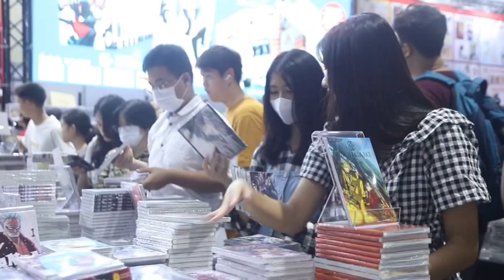Ch8 ฉลองทุกความสำเร็จ งานสัปดาห์หนังสือฯ ปิดฉากอย่างยิ่งใหญ่ โกยยอดขาย 400 ลบ.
✅ฉลองทุกความสำเร็จ งานสัปดาห์หนังสือฯ ปิดฉากอย่างยิ่งใหญ่ โกยยอดขาย 400 ลบ.

ปิดฉากอย่างยิ่งใหญ่ งานสัปดาห์หนังสือฯ ครั้งที่ 52 โกยทุกความสำเร็จนักอ่านทะลักเป้า 1.3 ล้านคน ตลอดการจัดงาน 12 วัน ดันยอดขายทะลุ 400 ล้านบาท สวนทางเศรษฐกิจทรุด นิยายวาย-การ์ตูน แชมป์ขายดีต่อเนื่อง ด้านสมาคมผู้จัดพิมพ์ฯ สุดปลื้มเวที “Bangkok Rights Fair” เจรจาซื้อขายลิขสิทธิ์ครั้งแรกในไทยผลสำเร็จระดับสูง ยอดซื้อ-ขายสะพัดกว่า 351 ล้านบาท ไต้หวันเปย์หนัก ชิงนิยายวาย ดันนักเขียนไทยตีตลาดหนังสือโลก

4 Ku-band @ 54 MHz
24 Ku-band @ 27 MHz

Downlink Information:
NAT TV 1 and 2
Transponder: 22
Frequency: 12090
Symbol Rate: 20000
FEC: 3/4

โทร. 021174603